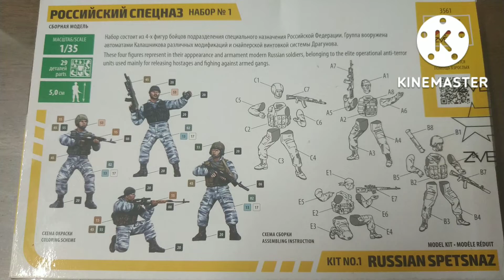Zvezda Russian Spetsnaz 1/35 Box Open